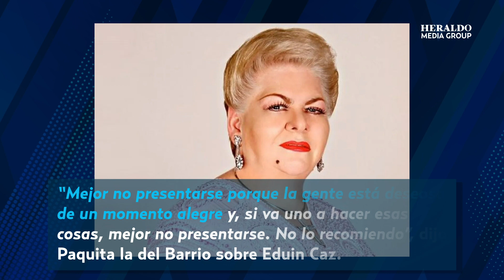Hasta Paquita se enteró de las borracheras de Eduin Caz… y le mandó un contundente mensaje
Paquita la del Barrio fue entrevistada por reporteros a su llegada al Aeropuerto Internacional de la Ciudad de México, donde se animó a envíar una recomendación a Eduin Caz, integrante de Grupo Firme. Esta declaración nace de los recientes escándalos en los que el cantante grupero ha estado involucrado y en los que en algunas ocasiones estuvo involucrado el consumo desmedido de bebidas alcohólicas.